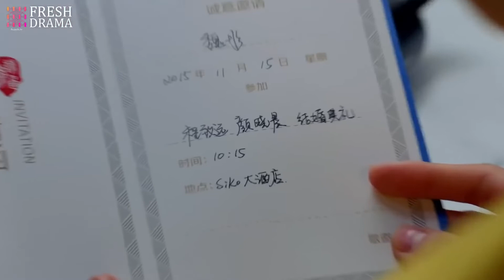Anılarımız | Boşanacağına Üzülüyor | The Memory About You | 半暖时光 | Yang Xuwen, Xu Lingyue, Fu Xinbo